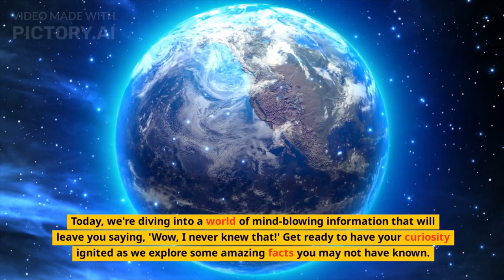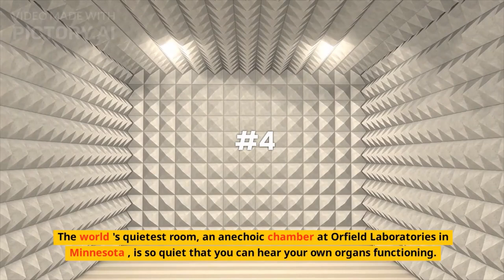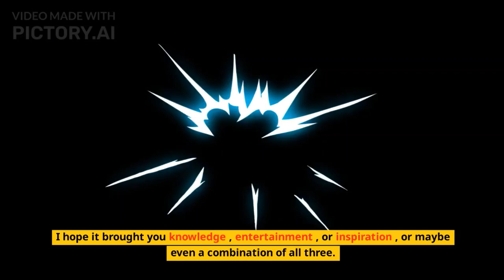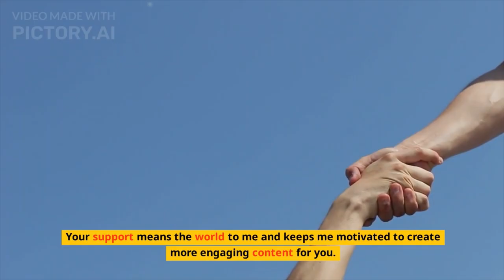10 Amazing Facts You Never Knew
Today, we're diving into a world of mind-blowing information that will leave you saying, 'Wow, I never knew that!' Get ready to have your curiosity ignited as we explore some amazing facts you may not have known. From ancient wonders to bizarre phenomena, this video will take you on a journey of discovery. So, sit back, relax, and prepare to be amazed!"
Honey never spoils. Archaeologists have found pots of honey in ancient Egyptian tombs that are over 3,000 years old and still perfectly edible.
The world's oldest known living organism is a patch of seagrass in the Mediterranean Sea. It is estimated to be around 200,000 years old.
The total weight of all the ants on Earth is roughly equal to the total weight of all the humans.
The world's quietest room, an anechoic chamber at Orfield Laboratories in Minnesota, is so quiet that you can hear your own organs functioning. Spending time in it can be disorienting and even cause hallucinations.
The average person walks the equivalent of three times around the world in their lifetime.
The Great Wall of China is not a continuous wall but rather a series of interconnected walls built over several centuries.
There is a species of jellyfish called Turritopsis dohrnii, or the "immortal jellyfish." It has the ability to revert back to its juvenile form after reaching maturity, essentially allowing it to live forever.
Octopuses have three hearts.
The shortest war in American history was the "Pig War" between the United States and Britain in 1859. It was caused by a dispute over a pig that had strayed onto a farmer's land, and it lasted only one casualty-free day.
The city of Istanbul, Turkey, is the only city in the world that is located on two continents: Europe and Asia.